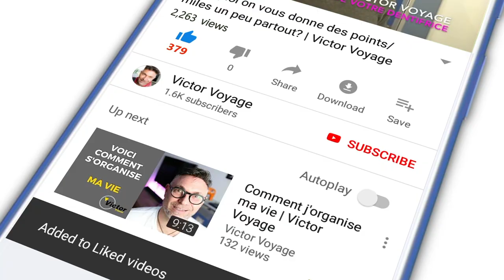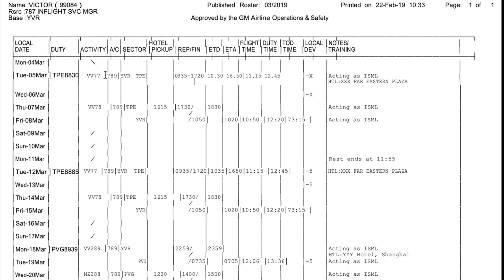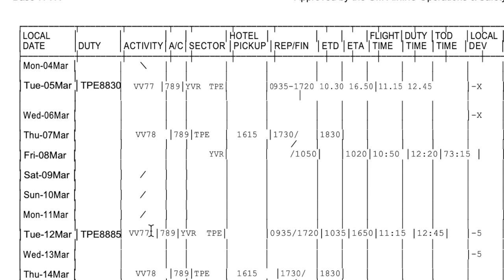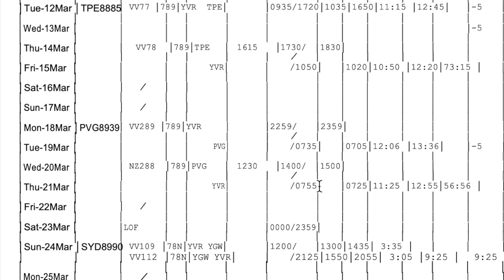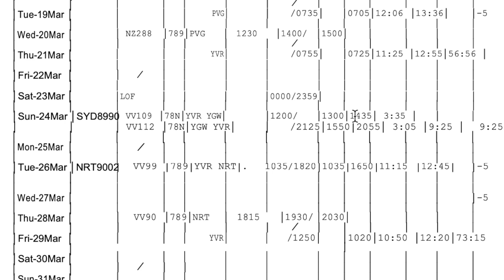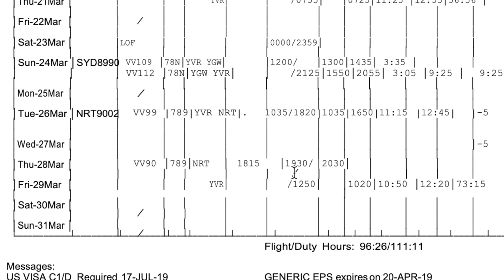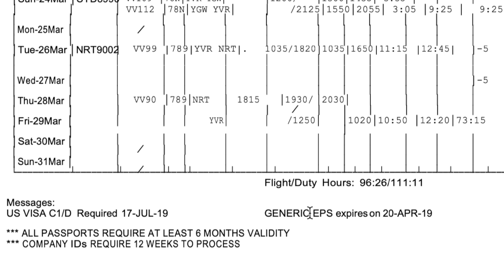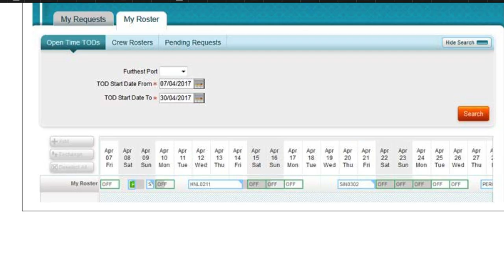LA CADENCE DE TRAVAIL D’UN NAVIGUANT | Victor Voyage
Je ne fait souvent demander combien de jours je travaille dans un mois. Ensemble, nous regardons un horaire type.